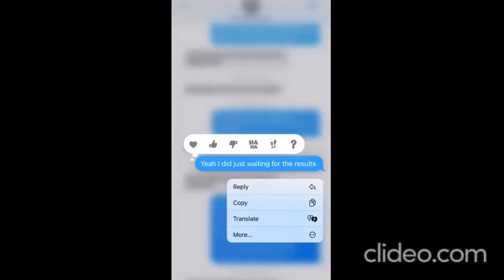Mujer finge tener Covid Para no trabajar y su jefe la cacha de parranda